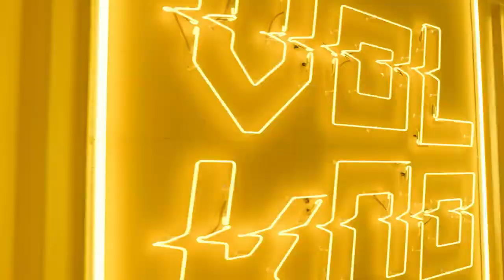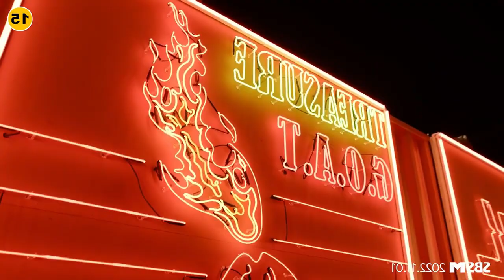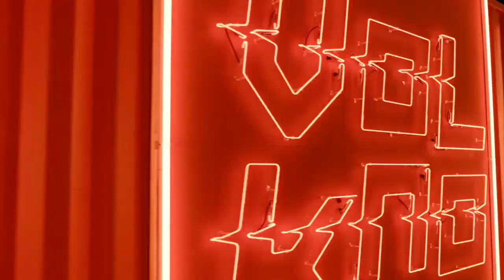TREASURE - ‘VolKno’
춤을 추지 비트 위에서 마치 2pac
All eyez on me, set it to my tempo 우릴 따라와
쓰디쓴 것들 버리고 올라타 New vibe
달달하게 해줄게 Imma Willy Wonka

이유 있는 근본 Over flow 난 당당
내 조상은 1TYM 옆방에 살아 MOBB
Uh uh uh
해를 보며 용이 되길 바란 장꾸 ‘문제아’가
커서 들어 What a ‘GOOD BOY’

꽝 꽝 번개처럼 나타나
모두 싹 다 처리해놔 더러운 Rats
당당 무대 위 뒤집어 난 Star
우리 회사 힙해서 합죽이 돼 다

세 얼간이 셋이 모인 Trio
세 얼간이 셋이 모이면 Hangover
세 얼간이 셋이 모이면 No way home
우리는 명작

터져 VolKno
퍼져 VolKno

H I P H O P
하늘 높이
쏴 더 멀리 Say whoa
Say whoa

우리는 끼리끼리 놀아
딴 앤 읽씹읽씹 해
Freaky freaky 비트 위 춤춰
너넬 미치 미치게 해
이젠 YG의 세대
만들어 New wave
비슷한 거 같지
뼛속까지 다른 New kids

아직 배고프지 만족 못 해 이거론
맛없는 것들은 전부 다 걸러
돈을 벌어도 노력해 정상이 내 목표
다 눈 뜨고 봐 누가 왕관을 썼는지 보렴

건들건들 거리며 마이크 잡음 난
멋을 털 줄 아는 기막히는 삶
Triple humble 이게 우리 셋의 Motto right?
흘리자 땀 느껴 내 Guts
끝나지 않지 우리의 밤

우리는 명작

터져 VolKno
퍼져 VolKno

하늘 높이
Say whoa

녹여 지구 반대편까지
같이 놀 사람 Hands up

본 적 없는 우리의 Party
따라불러 Say la la